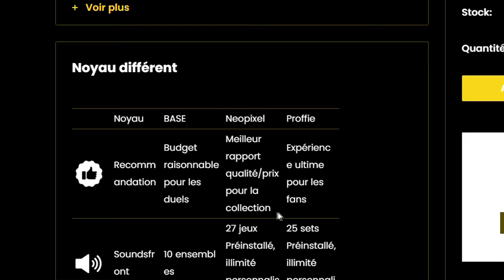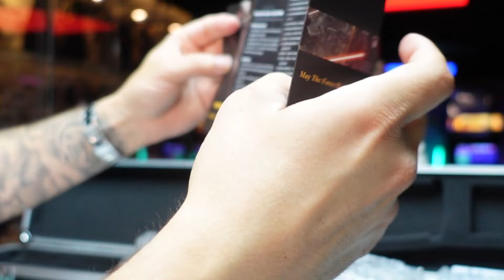JE REÇOIS LE SABRE LASER STAR WARS DE DARK MAUL ! (NSABERS)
↓ Déroule la barre d'infos ↓
📌 Pour obtenir ton sabre laser Nsabers avec une remise de 7%
Code de réduction : ANTHOGEEK

● ME SUIVRE ●